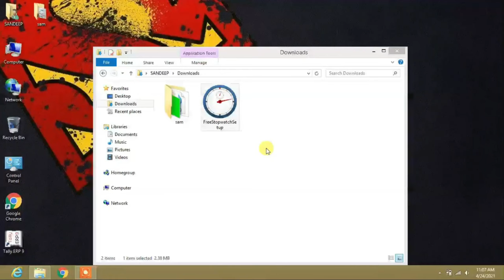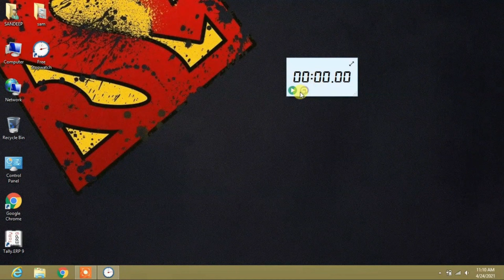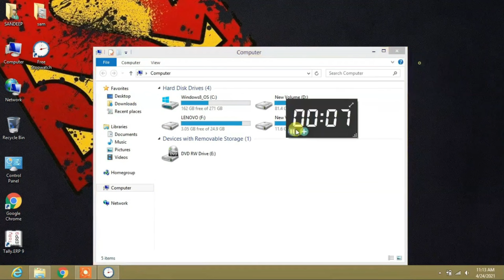How to set timer on Desktop & Laptop screen ll Team Prometheus